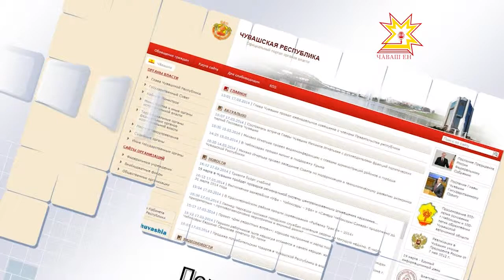Открытый регион. Выпуск 20.10.2014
Тема выпуска: Электронные услуги в социальной сфере